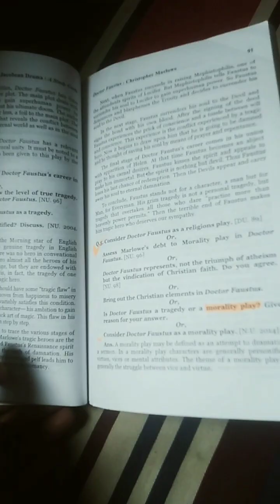কিভাবে আমি বোরিং সময় পার করলাম।। How I spend my boring time 😴